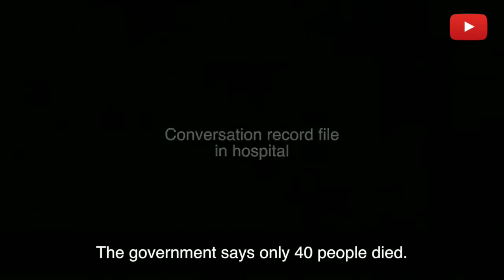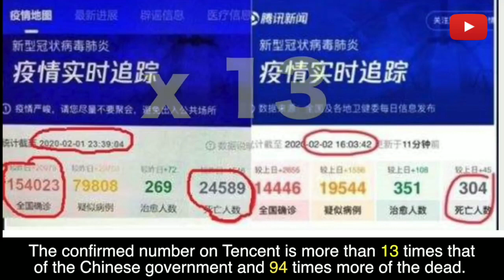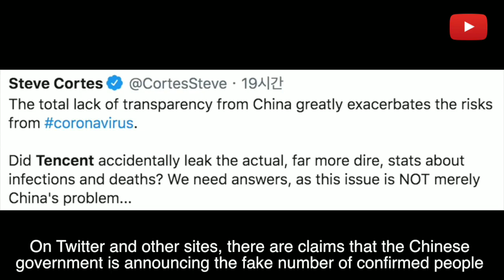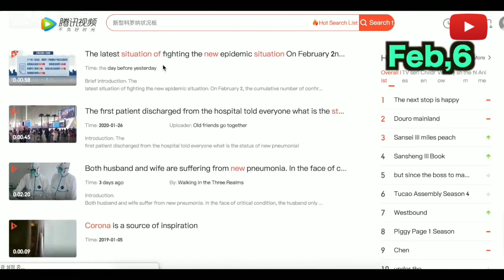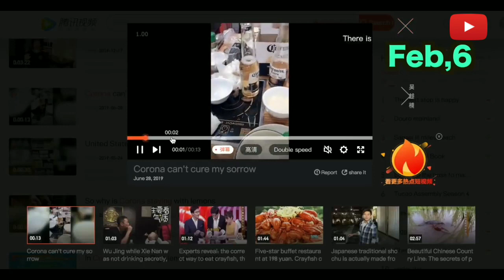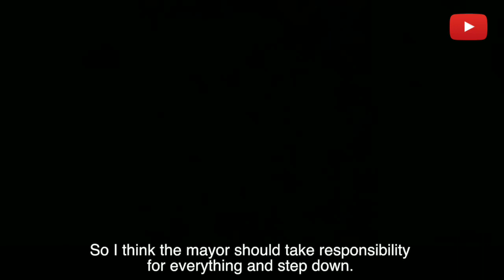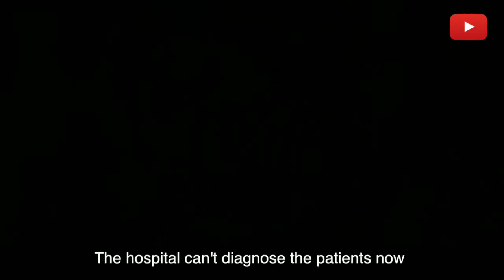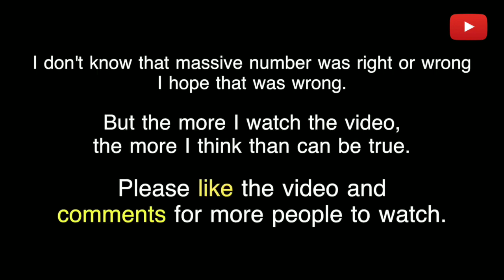Coronavirus:Have real coronavirus death figures leaked wuhan china | Outbreak china UK GERMANY USA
Coronoa
Caronavirus:Reasons of coronavirus disease in wuhan china | Coronavirus outbreak | novel coronavirus
coronavirus infection china | novel Coronavirus in wuhan | People died on road by coronavirus

At least 10 people on board a cruise ship docked in the Japanese port of Yokohama have tested positive for coronavirus, health authorities say.

Almost 300 of the 3,700 people on the Diamond Princess have been tested so far. The number of infected could rise.

coronavirus china,
coronavirus cctv,
coronavirus china wuhan,
coronavirus france,
coronavirus usa,
coronavirus symptoms,
coronavirus bat,
coronavirus canada,
coronavirus korea,
coronavirus reason,
coronavirus real situation,
coronavirus replication,
coronavirus shanghai,
coronavirus situation,
coronavirus singapore,
coronavirus simulation,
coronavirus source,
coronavirus sydney,
coronavirus explained,
coronavirus europa,
coronavirus español,
coronavirus effects,
coronavirus fall,
coronavirus france 24,
coronavirus footage,
coronavirus food,
coronavirus america,
coronavirus animation,
coronavirus australia,
coronavirus al jazeera,
coronavirus action,
coronavirus abs cbn,
coronavirus abc,
coronavirus airport,
coronavirus quebec,
coronavirus truth,
coronavirus thailand,
coronavirus died,
coronavirus deutsch,
coronavirus dw,
coronavirus deutschland,
coronavirus death toll,
coronavirus documentary,
coronavirus wuhan cnn,
coronavirus who,
coronavirus conspiracy,
coronavirus collapse,
coronavirus rstv,
coronavirus replication cycle,
coronavirus rt,
coronavirus reaction,
coronavirus reportagem,
coronavirus republica dominicana,
coronavirus rusia,
coronavirus england,
coronavirus tamil,
coronavirus tagalog,
coronavirus tv patrol,
coronavirus treatment,
coronavirus telugu,
coronavirus taiwan,
coronavirus telemundo,
coronavirus trump,
coronavirus washington,
coronavirus wa,
coronavirus infection,
coronavirus inside,
coronavirus in america,
coronavirus india,
coronavirus us,
coronavirus uk,
coronavirus hospital,
coronavirus hindi,
coronavirus history,
coronavirus hku1,
coronavirus hindi news,
coronavirus houston,
coronavirus nsw,
coronavirus news philippines,
coronavirus noticias,
coronavirus news in hindi,
coronavirus nedir,
coronavirus nepal,
coronavirus national geographic,
coronavirus nbc,
n coronavirus,
coronavirus beijing,
coronavirus brisbane,
coronavirus brat killa,
coronavirus bangla,
coronavirus biology,
coronavirus balita,
coronavirus malaysia,
coronavirus market,
coronavirus mask,
coronavirus michigan,
coronavirus mongolia,
coronavirus mechanism,
coronavirus mutation,
coronavirus microbiology,
coronavirus malayalam,
coronavirus live,
coronavirus leak,
coronavirus life cycle,
coronavirus outbreak,
coronavirus outbreak in china,
coronavirus osmosis,
coronavirus origin,
coronavirus oms,
coronavirus pandemic,
coronavirus prank,
coronavirus prediction,
coronavirus pronunciation,
coronavirus pathogenesis,
corona virus protection,
coronavirus pneumonia,
hk coronavirus,
coronavirus kya hota hai,
coronavirus hoy,
coronavirus nl63,
coronavirus 17,
coronavirus 101,
coronavirus 17 dead,
coronavirus 2020,
coronavirus 24 oras,
coronavirus 2002,
coronavirus 2019-ncov,
coronavirus symptoms 2020,
coronavirus 2003,
norovirus 2019,
novel coronavirus 2019,
coronavirus 3d,
coronavirus 90000